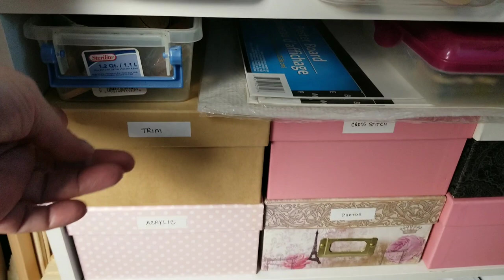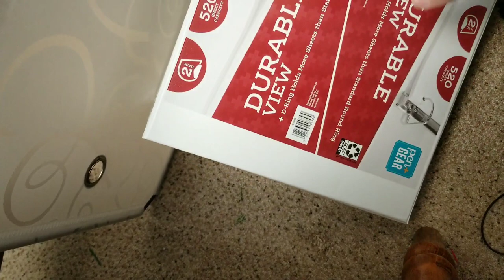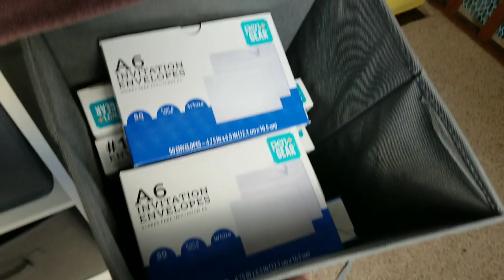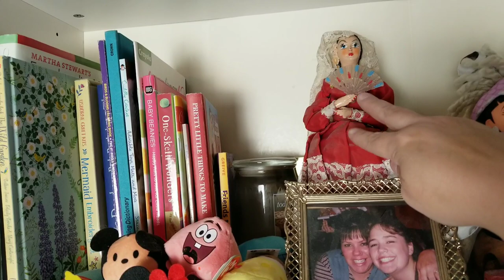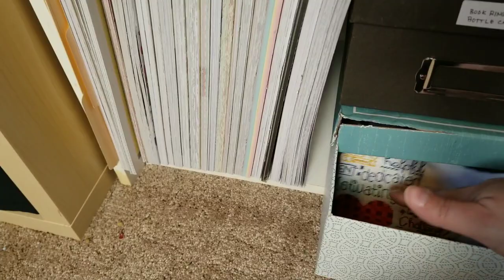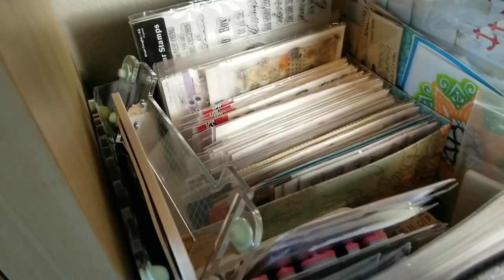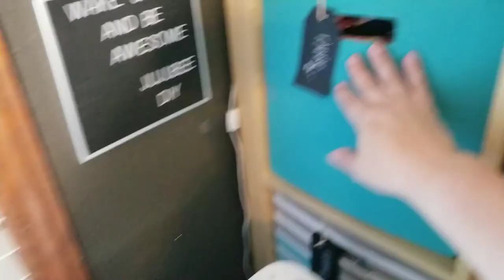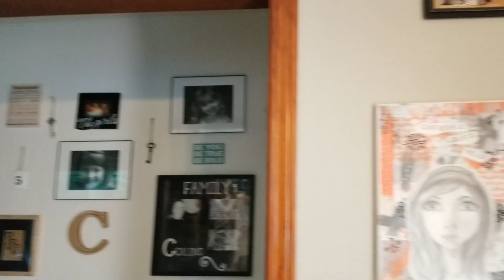Craft room tour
**I apologize, in my video I say Heidi Sonboul DIY and it is actually Heidi Sonboul Home (1 of her 4 channels) the link for Heidi Sonboul Home is below.

I also said DIY Beauty on Purpose instead of Beauty on Purpose at home. (link for Beauty on Purpose at Home linked below)

Hello!  Today's video is a little different. I am bringing you a craft from tour of my craft room. I am going to take you through all my entire craft room, and show you how I have it organized.  Today's video is part of a playlist and is hosted by Heidi Sonboul Home and Co-hosted by DIY Beauty on Purpose.